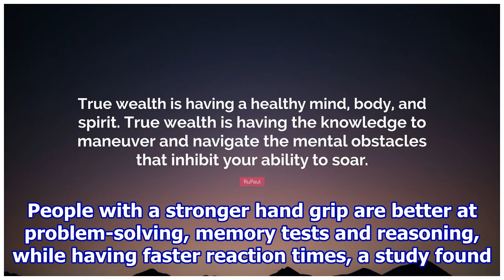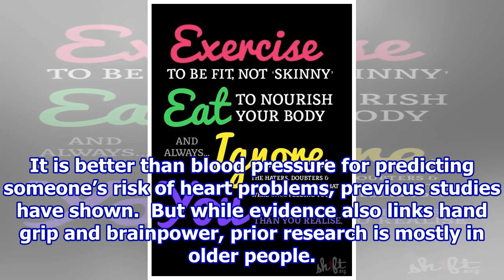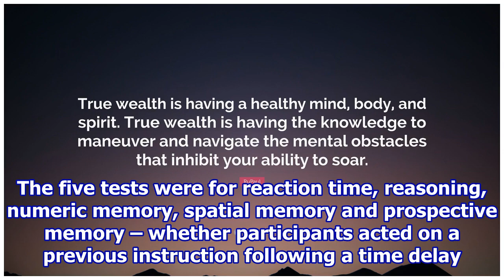‘Healthy body, healthy mind’ really is true.